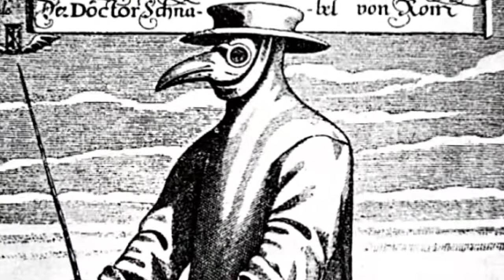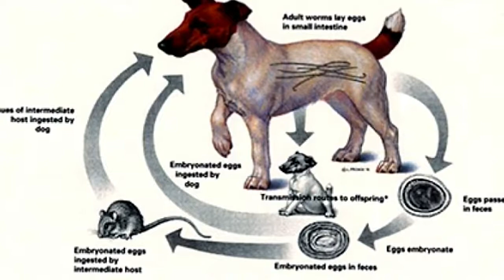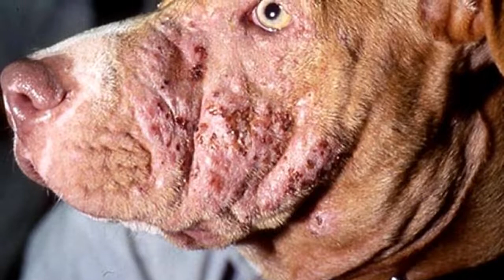Here's Why You Should Never Cuddle With Your Pet